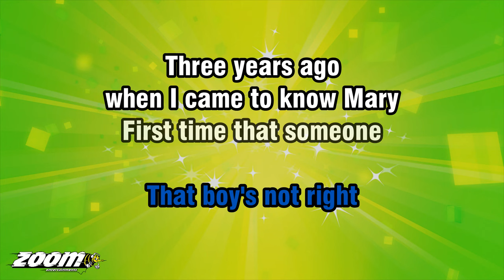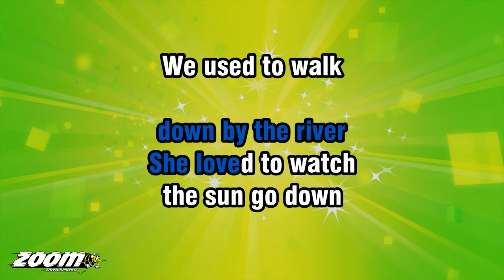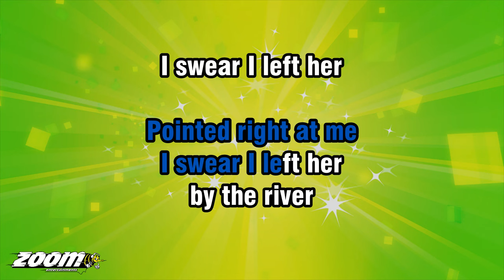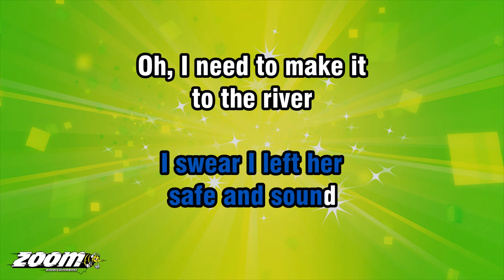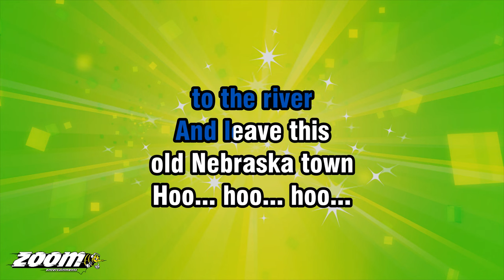Richard Marx - Hazard - Karaoke Version from Zoom Karaoke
Song lyrics:

MY MOTHER CAME TO HAZARD
WHEN I WAS JUST SEVEN
EVEN THEN THE FOLKS IN TOWN
SAID WITH PREJUDICED EYES
THAT BOY'S NOT RIGHT

WHEN I CAME TO KNOW MARY
FIRST TIME THAT SOMEONE
LOOKED BEYOND
THE RUMOURS AND LIES
AND SAW THE MAN INSIDE

WE USED TO WALK
DOWN BY THE RIVER
SHE LOVED TO WATCH
THE SUN GO DOWN

ALONG THE RIVER
AND DREAM OUR WAY
OUT OF THIS TOWN

NO-ONE UNDERSTOOD
WHAT I FELT FOR MARY
NO-ONE CARED UNTIL
THE NIGHT SHE WENT OUT
WALKIN' ALONE
AND NEVER CAME HOME

MAN WITH A BADGE CAME
KNOCKIN' NEXT MORNIN'
HERE WAS I SURROUNDED
BY A THOUSAND
FINGERS SUDDENLY
POINTED RIGHT AT ME

I SWEAR I LEFT HER
BY THE RIVER

I NEED TO MAKE IT
TO THE RIVER
AND LEAVE THIS
OLD NEBRASKA TOWN

I THINK ABOUT
MY LIFE GONE BY
HOW IT'S DONE ME WRONG

FOR ME THIS TIME
ALL OF MY RESCUES ARE GONE
LONG GONE

OH, I NEED TO MAKE IT
TO THE RIVER
AND LEAVE THIS
OLD NEBRASKA TOWN